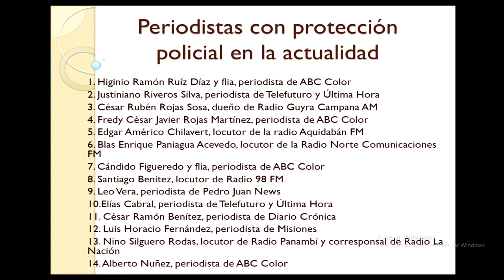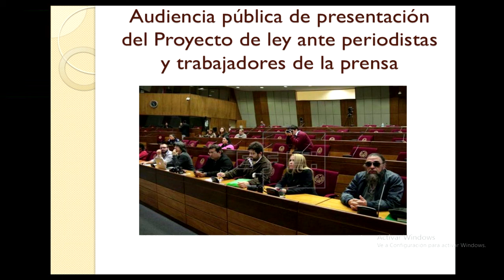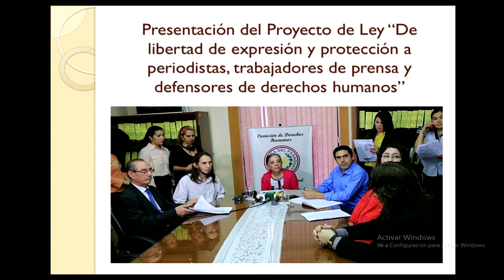Paraguay: Libertad de expresión